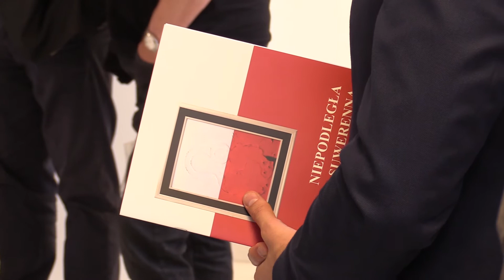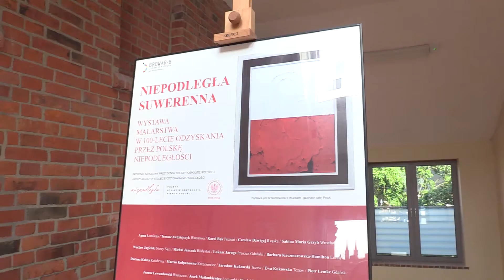Niepodległa Suwerenna. Wernisaż wystawy